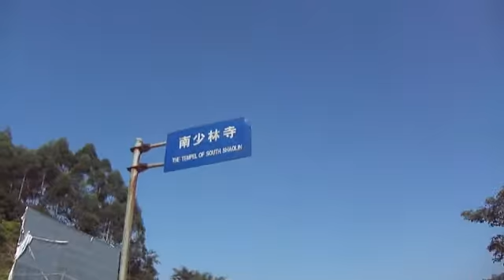Master Manuel Marquez at Southern Shaolin Temple in Fujian 2011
Southern Shaolin Temple in Fujian - They invited us from the IMAF - International Martial Arts Federation. Head Chairman and Grandmaster Che Cheng Chiang and President Master Manuel Marquez from the USA as honored guests. Sifu Andrew Dunbar was present in this visit in organizing a Southern Shaolin Federation world wide.

This is as we are walking in to the front of the temple with 10,000 people playing music. The opening was awesome and the USA was honored to be part of this event.

Shaolin Temple Kung Fu School
24606 Narbonne Ave.